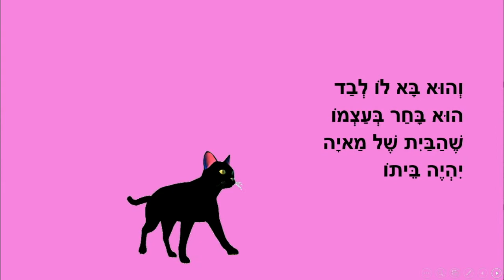החתול של מאיה - סיפור לילדים - כתבה: ריקי זקן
החתול של מאיה
סיפור ילדים